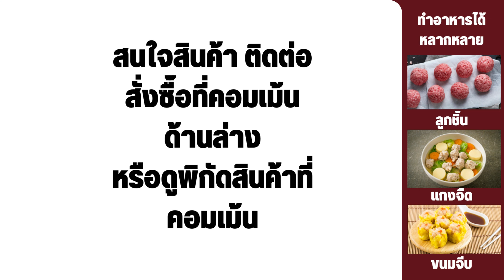ช้อนปั้นหมูก้อน ช้อนทำลูกชิ้น ช้อนทำหมูก้อน ช้อนปั้นลูกชิ้น ช้อนปั้นหมูก้อนช้อนกดลูกชิ้น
พร้อมส่ง🔥 ช้อนทำลูกชิ้น ช้อนทำหมูก้อน ช้อนปั้นลูกชิ้น ช้อนปั้นหมูก้อน
ช้อนกดลูกชิ้น ช้อนกดลูกชิ้น อุปกรณ์สำหรับทำลูกชิ้น  ช้อนทำหมูเด้ง  ช้อนปั้นหมู กระบวยทําลูกชิ้น  ที่ปั้นหมูก้อน ที่ทำลูกชิ้น ทำลูกชิ้น สแตนเลส

  ช้อนปั้นหมูก้อน อุปกรณ์ที่จะช่วยให้การทำอาหารอย่างพวกลูกชิ้น หรือพวกไส้ขนม อย่างไส้พาย ไส้ขนมจีบ เป็นเรื่องที่ง่ายดายมากยิ่งขึ้น  ใช้งานง่าย สะดวก ได้มาตรฐานเท่ากันในทุกๆลูก แถมยังทำให้อาหารดูน่ากินมากยิ่งขึ้นด้วย

✅  ชื่อสินค้า ช้อนสแตนเลสทำลูกชิ้น
✅  วัสดุ สแตนเลส 304
✅  สีของเงิน
✅  ขนาดสินค้า ความยาว 22.5 cm
       วงกลม กว้าง 2.5 cm กว้าง
       6.5 cm
✅ ขนาดพัสดุ 28 *37 *10 Cm
✅ รูตรงกลางเป็นรูปทรงไข่
✅ เหมาะสำหรับทำ ลูกชิ้น หรือ อาหาร
      จำพวกที่ต้องให้เนื้อมีรูปทรงกลม
      เท่ากัน
✅  ทำความสะอาดง่าย
✅  ใช้ง่ายรวดเร็วไม่เหนียวเนอะนะ
✅  ทนทาน ไม่เป็นสนิม